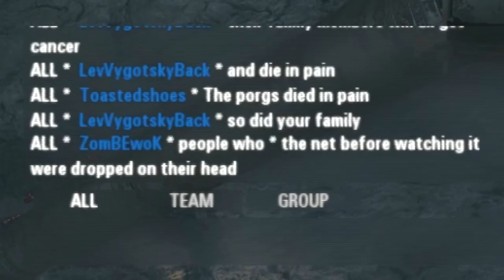THE LAST JEDI DLC! - Star Wars Battlefront 2 Crait Gameplay (Funny Moments)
Hey guys I am back with some more Star Wars Battlefront 2 content! This week I am trying out the new DLC for the latest movie 'The Last Jedi' which features the new planet Crait!